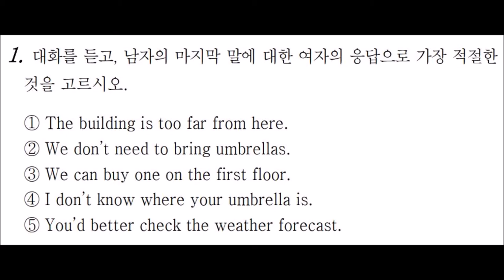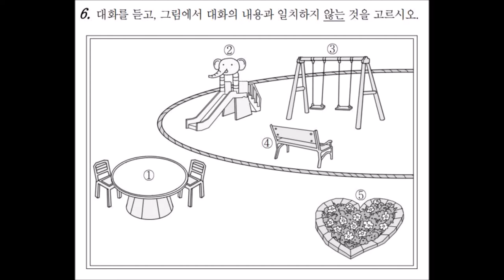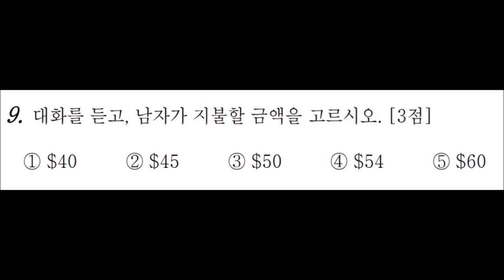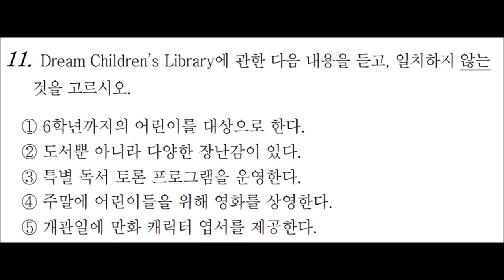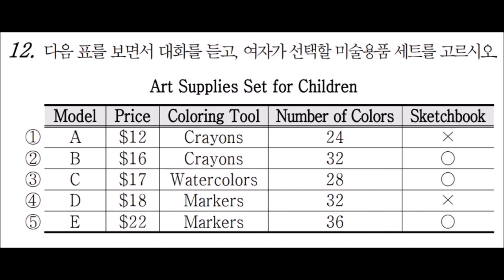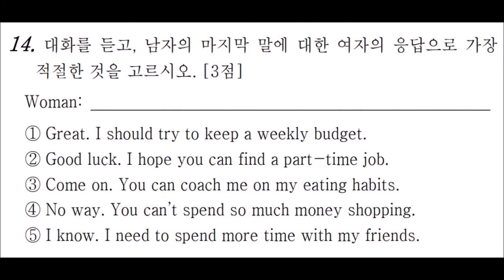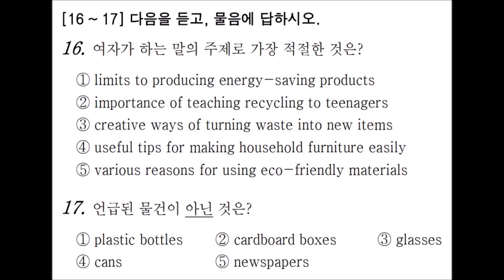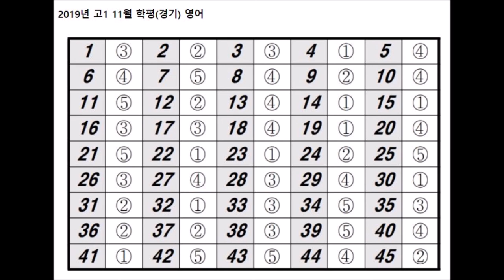2019년 11월 고1 모의고사 영어 듣기 문제 정답(마지막) MP3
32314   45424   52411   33